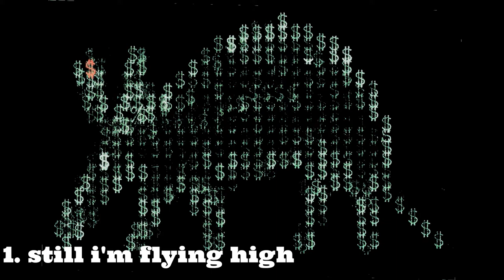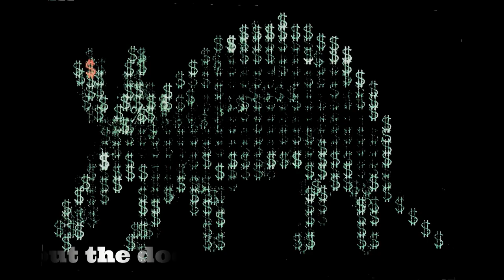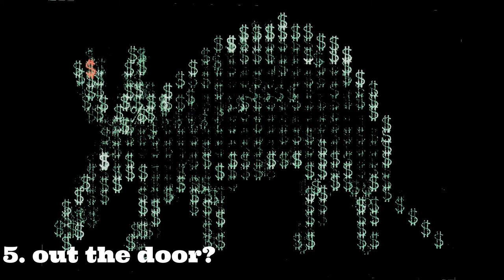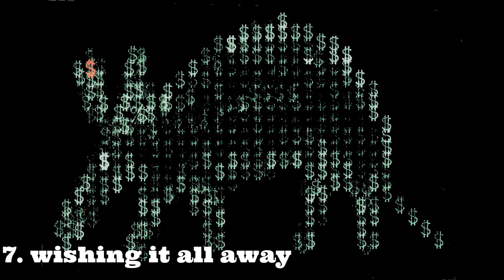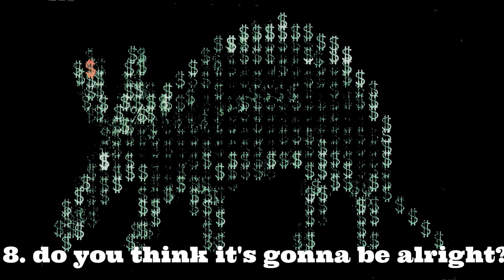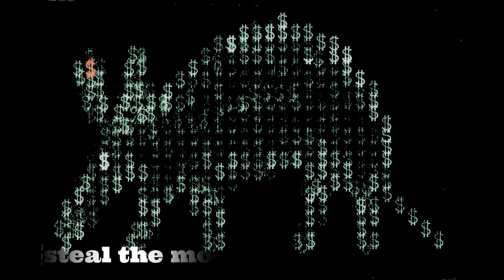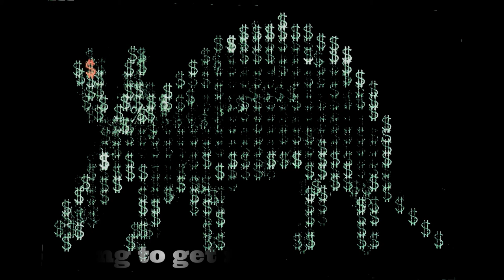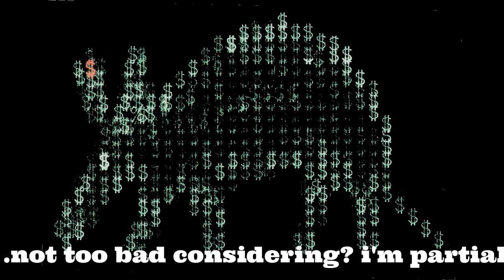Secular Zoo full album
Track listing (time signature in video):
1. Still I'm Flying High (0:00 - 5:43)
2. Carved in Stone (5:44 - 7:25)
3. In the Shower (7:26 - 10:58)
4. Getting Ready (10:59 - 14:36)
5. Out the Door (14:37 - 16:55)
6. Secular Zoo (16:56 - 20:06)
7. Wishing it all Away (20:07 - 21:38)
8. Do you think it's Gonna be Alright?(21:39 - 24)
9. Speck of Dust (24:01 - 27:10)
10. Fingerpointing (27:11 - 29:49)
11. Hellbender (29:50 - 33:05)
12. Steal the Moon (33:06 - 36:07)
13. Yellow Double Line (36:08 - 39:07)
14. Trying to Get it Right (39:08 - 40:59)
15. Another Chance (41:00 - 44:17)

Lyrics Side 2 (side 1 on duplicate video)
9)Speck of Dust
I'm a speck of dust
on a blotch of brown in a sea of blue
And I can't see you
I'm stuck here on an orb that turns
and burns and freezes all at once
It spins so fast
I get so dizzy
And when the wind blows
it carries me away
to a place that's different but still the same
But in the end, it's just a change of scenery
I'm the one and only
but you can't tell cause you're so lonely
You cannot see outside yourself
I have a face, but you can't place it
I have a name, but you can't trace it
A fingerprint, and an optical nerve
And when the Sun shines
It burns the feet of those who step on everyone
I guess I'd rather be a speck of dust on an endless sea
10)Fingerpointing
Finger pointing
it's a game you play with the world
You'll always turn the blame onto another, oh yeah
I know that it's never your fault
When problems arise
with the Sun in your eyes
Accountability never found a place in my life
I'll always turn and point the ugly finger at the next guy
I know that it's never my fault
when things go awry
with the Sun in my eyes
It's just a game you play
It just worked out that way
That's all there is to say to you now
Cause you know that it's true
that they'll leave it up to you
Anything you say or do
could come back on you someday (even Sunday)
with the Moon on the rise
11)Hellbender
Hanging out in the city
Blinking and breathing and waiting for something real
I laugh out loud for some comic relief
I'm always laughing because the world is so sad..
Taking showers when it rains
It don't rain much here
Living like a hellbender
In the sun
I may not know you
so I can't control the way you look at the world
I'm hanging round in the space l've been given
It's taken its toll on me
Sleeping in my car at night
Living in the woods
Growing a beard, and eating grass
In the stable
(Am I stable?)
He looked at me with eyes not grounded to reality
He is confounded by the world at large that is around us
Insanity can be a virtue
In a rubber room, the walls can't hurt you
And if you're out of it they don't expect too much from you
12)Steal the Moon
I see a shining moonbeam
Reflected in your eyes
Of pale, inviting waters
Swimming in your skies
Driving through your mountains
Through your valley, too
I wish I were a good thief
l'd steal the moon for you
I'd steal a lonely moonbeam... I'd steal the Moon
Flying through your window
Stealing you away
I'd take you to the Moon where
forever we would stay
Forever..
13)Yellow Double Line
The yellow double line protects me from certain death
Only inches away from what could be my last breath
I never saw you before today
and I hope to never again
Cause when you come around, someone's going to end up dead
The skyscraper's high, but I want to stay on the ground
Cause I know I would fall if I saw you were coming round
I never noticed before
that I am living on the edge
The clouds are darkening from on high
and the Moon is turning red
And when you come around, someone's going to end up dead
When you come around, someone's going to end up dead...
14)Trying to get it right
Catching the Sun
and handing it back to me
So warmly
Like a cradle in the night
Dead in the night
He was alive just this afternoon
Understanding
I'm just trying to get it right...
15)Another Chance
I've been given another chance
I won't screw it up this time
Time to start anew
And breathe the breath of freedom, reinstate
No more Field & Stream magazines
Waiting in the waiting room
No more official documents
Pay the rent
Your life is spent
I want to swing on Saturn's rings
And journey to Mount Olympus
And swim in the Great Red Spot on Jupiter
No more jury pool
Or drowning in your Common Rule
No more waking up before the Sun
On the run
No nothing's fun
No more teachers' dirty rules
I'm out of school
No more insolence
Your rebel friends are near their end